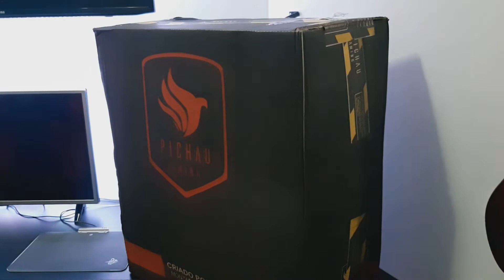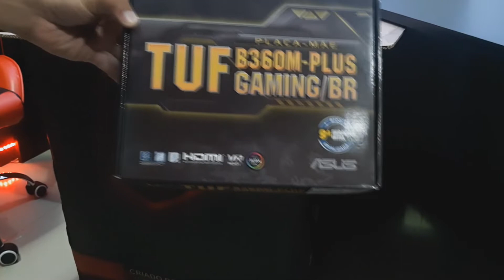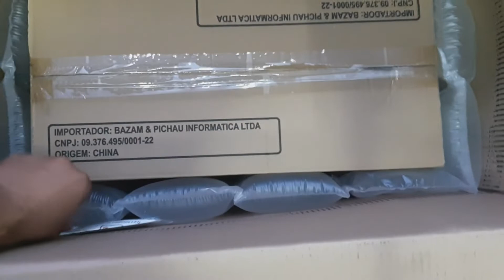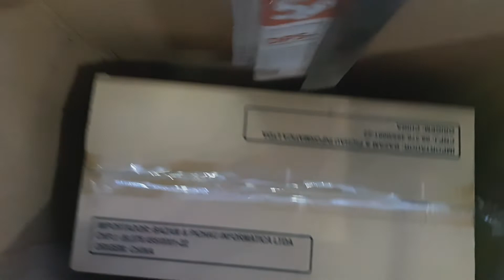MEU PRIMEIRO PC GAMER (unboxing PC da @Pichau ) SETUP DOS SONHOS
Estamos estruturando o canal e passando por mudanças para melhorar os conteúdos.